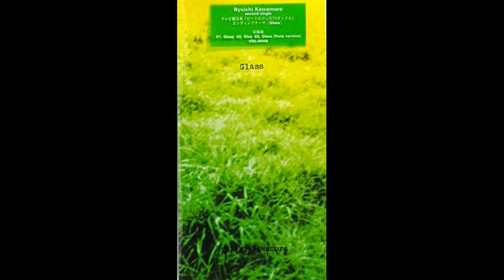Glass(河村隆一)を歌ってみた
って言うか、これを聞いて河村隆一を知った後に、ルナシーのボーカルだったって知りました(；＾ω＾)
(ルナシーって名前は聞いた事ありましたが、歌は聞いた事無く、映像も見た事なかったので›‹)
ちょっとねっとりのイメージで歌ってみましたが、この曲はコロッケがモノマネ番組で寝そべって歌っていたので、
どうしてもその映像が頭をよぎりますね(；＾ω＾)